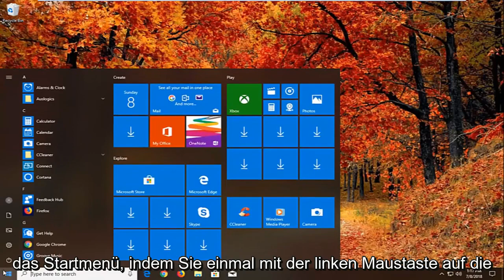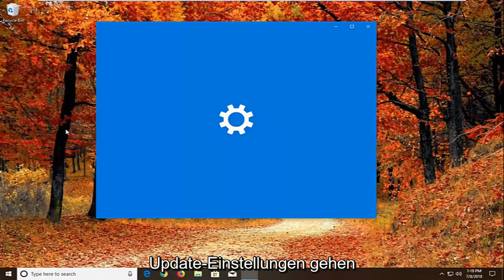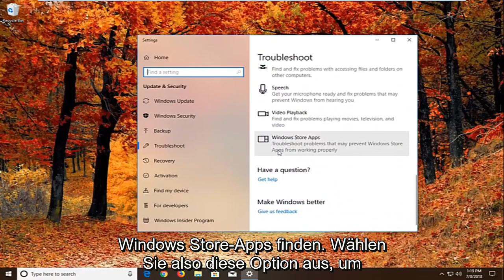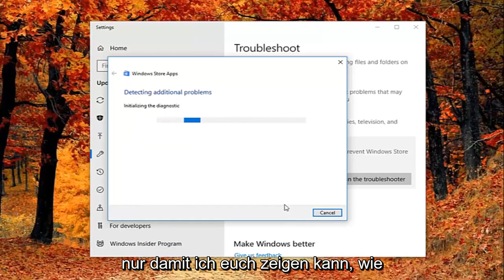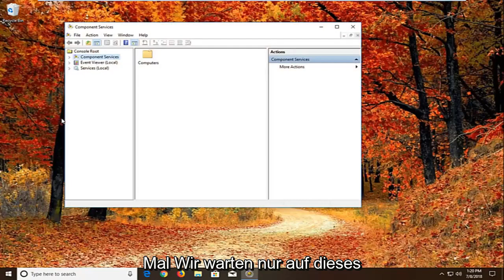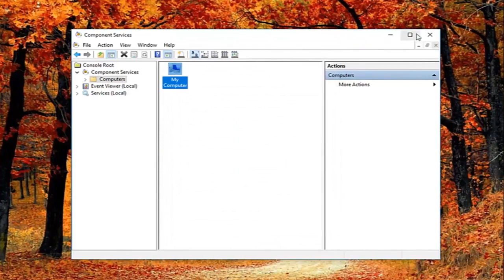Behebung des DCOM Event ID 10016-Fehlers am Windows 11/10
Behebung des DistributedCOM-Fehlers 10016 Windows 10 und Windows 11.

Die anwendungsspezifischen Berechtigungseinstellungen gewähren der COM-Server-Anwendung keine lokale Aktivierungsberechtigung. Es listete auch eine CLSID, eine APPID, eine SID und etwas über das Ändern von Berechtigungen mit Komponentendiensten auf.

Eine DCOM-Software muss sich selbst als eine Art Server registrieren, damit andere Programme oder Maschinen ihre Funktionalität aus der Ferne abrufen können. Wenn die Registrierung nicht oder nicht innerhalb des vorgegebenen Zeitrahmens erfolgt, wird in der Ereignisanzeige „Server hat sich nicht innerhalb des erforderlichen Zeitlimits bei DCOM registriert“ angezeigt.